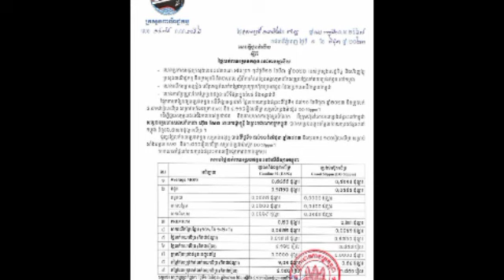ប្រេងសាំងបន្តឡើងថ្លៃ! នេះជាតម្លៃប្រេងសាំង ក្រសួងប្រកាសឱ្យលក់ពីថ្ងៃទី១ ដល់ទី១០ ខែមិថុនា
ប្រេងសាំងបន្តឡើងថ្លៃ! នេះជាតម្លៃប្រេងសាំង ក្រសួងប្រកាសឱ្យលក់ពីថ្ងៃទី១ ដល់ទី១០ ខែមិថុនា Gasoline prices continue to rise!  This is the price of gasoline announced by the Ministry from June 1 to 10.